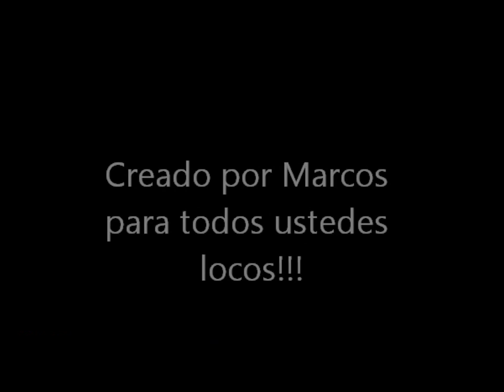Chuntaro Style Homies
Pues aqui toda la banda bailando el Chuntaro Style jeje con Chava, Guiru, Mou, Pitufo, Dandy, Beto, Cholo y yo Marcos filmando =)